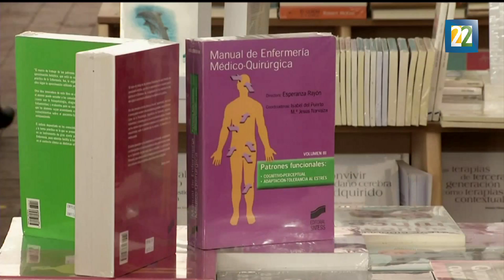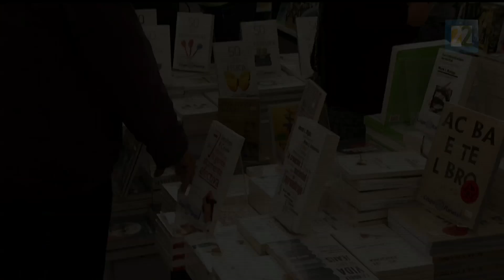Japón será el invitado de la FIL del IPN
La Feria Internacional del Libro del IPN tendrá como país invitado a Japón, así lo anunció el embajador de dicho país Akira Yamada. Por Irma Gallo.